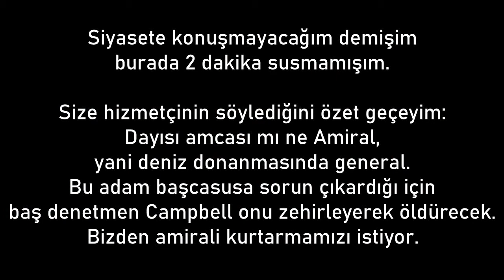SADIK MÜTEFFİKLERİMİZLE TANIŞALIM | Dishonored - Bölüm 2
Bizim hapishaneden kaçmamıza yardım eden dostlarımızla tanıştık ve biraz etrafı lootlayıp yolculuğumuza hazırlandık. Sanırım bir sonraki bölüm şov başlıyor. Ya kasap havası yada gölgelerden geçip giden bir hareketlilik olabilir, iyi seyirler.